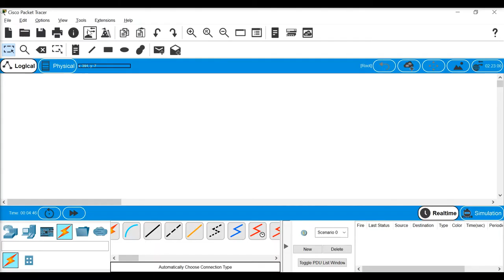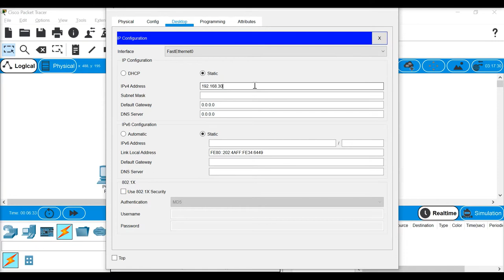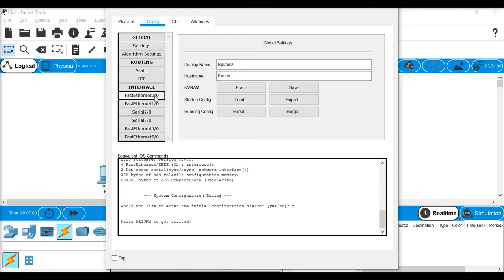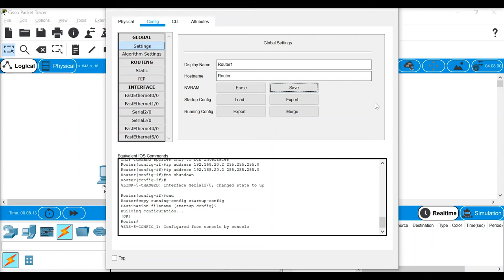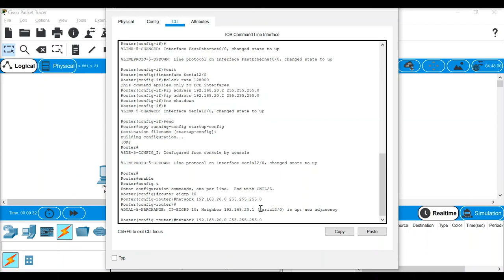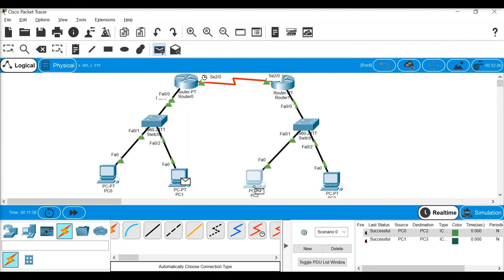Dynamic Routing Protocol- EIGRP | SANA LECTURES By Prasanalakshmi Balaji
Dynamic Routing Protocol- EIGRP  in config mode | SANA LECTURES
Artificial  Intelligence, Machine learning and Deep learning discussions